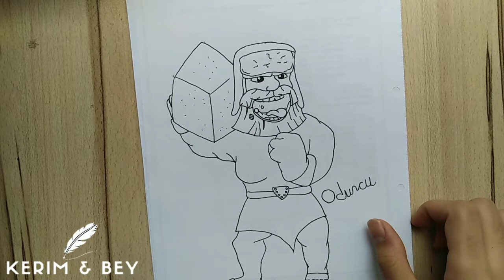Ilk Çizdiğim Resimler Part 2 | My Art Progress 2005-2019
Keyifli Seyirler :)